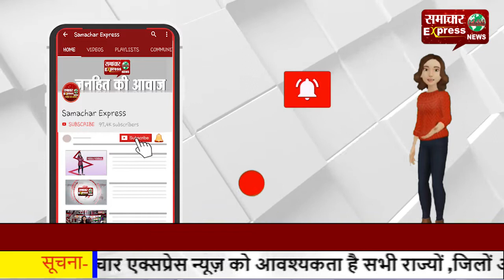पंचायती चुनावों में बीसी-ए वर्ग को आठ प्रतिशत आरक्षण का निर्णय, समाज की बढ़ेगी हिस्सेदारी!